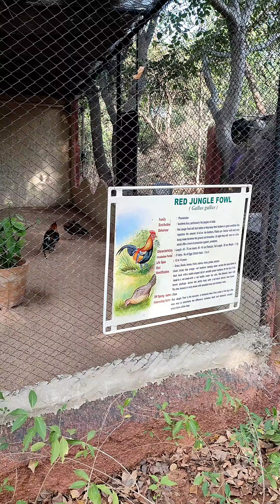S.V Zoological Park Mini Tour.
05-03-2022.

Though I went in on my own , i wasn't proud of my decision later seeing those animals in such poor state. They did not feel alive (or lively) nor playful. They were dull. It wasnt a happy place to be.